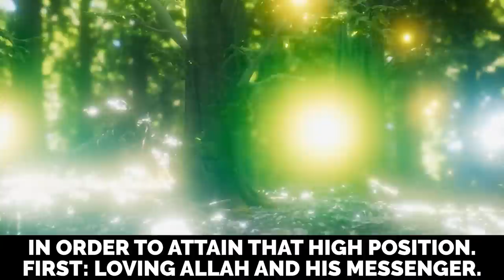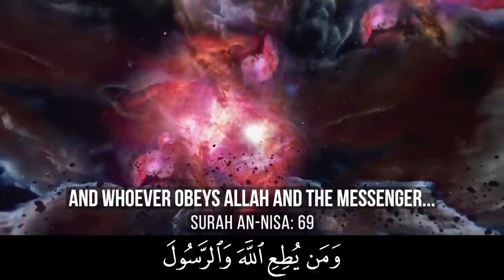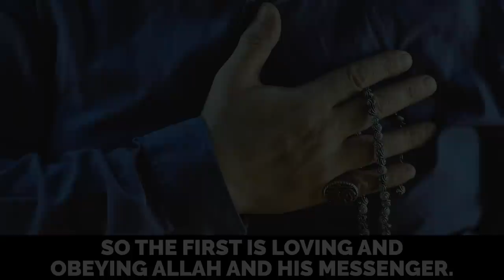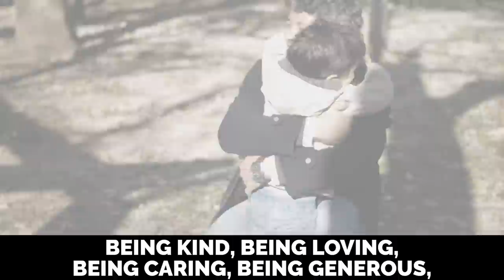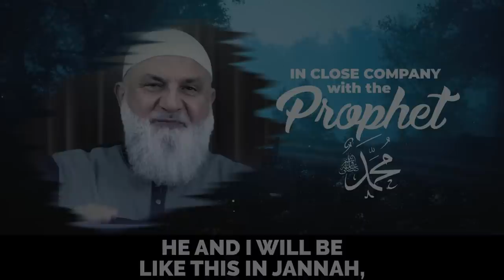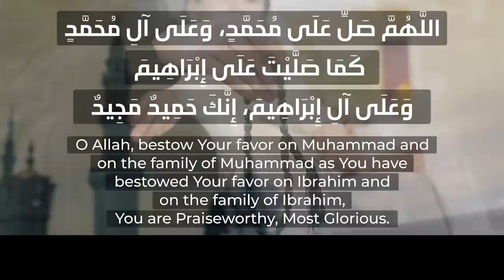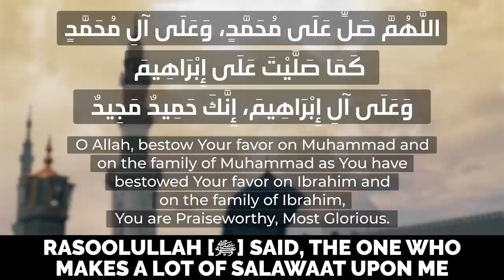DO 1 OF THESE 6 THINGS & YOU WILL BE WITH MUHAMMAD (ﷺ) IN JANNAH!